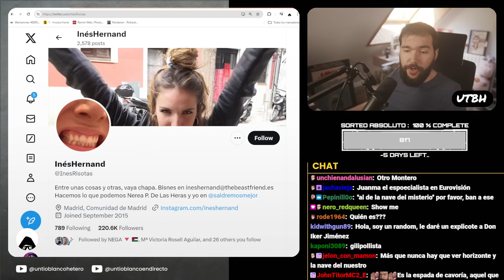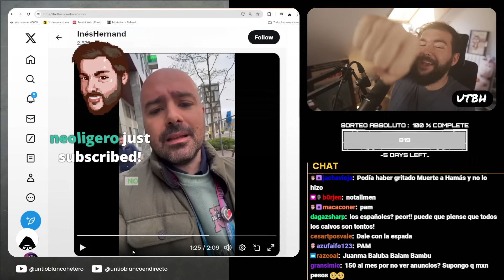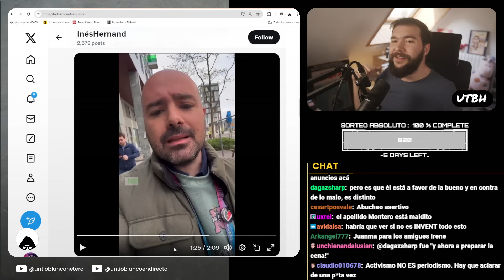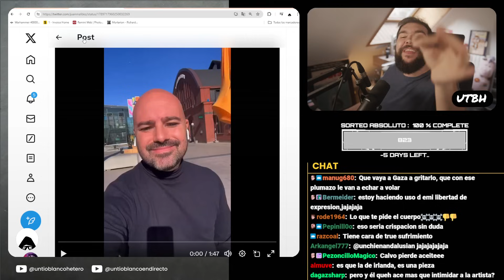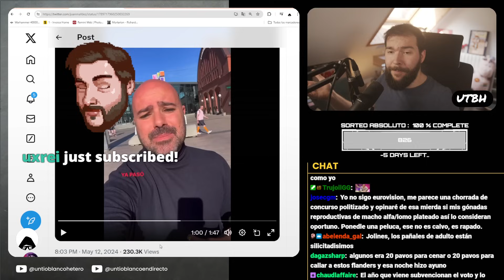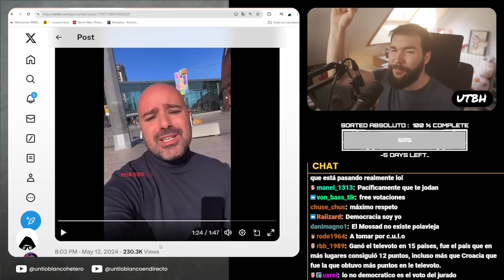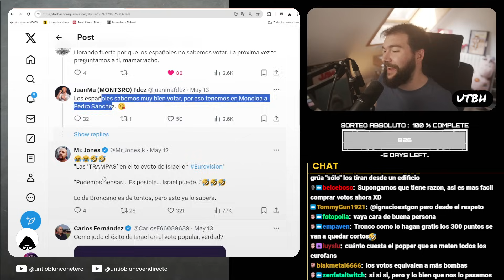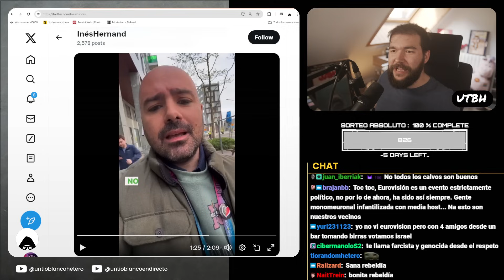PERIODISTA LLORÓN, HIPÓCRITA y MALCRIADO | UTBED